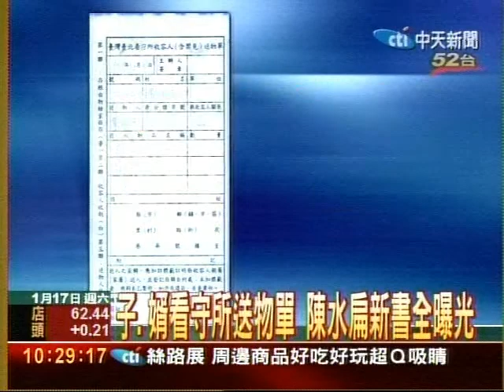「冤枉啊檢察官大人！」扁新書駁索賄